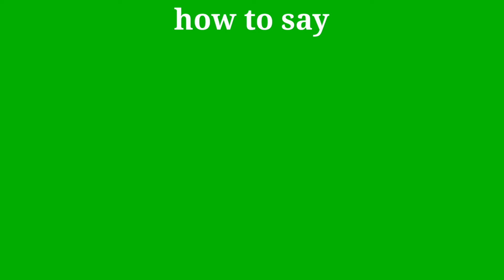How to pronounce Oscar | Oscar pronunciation